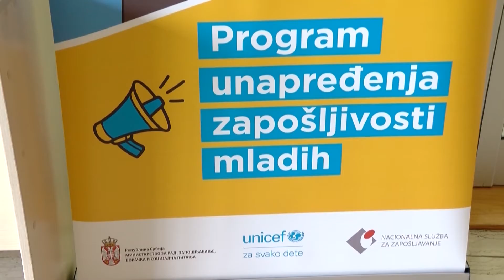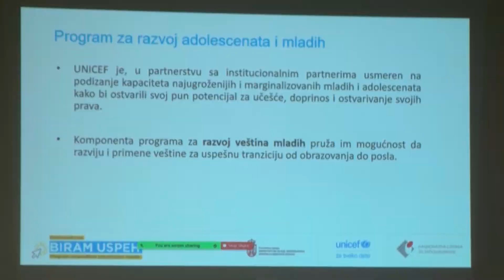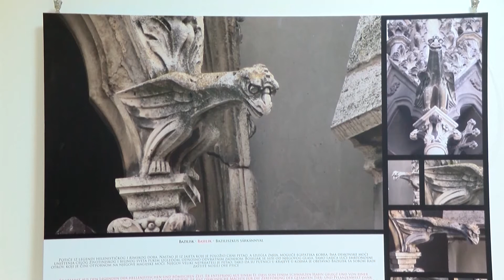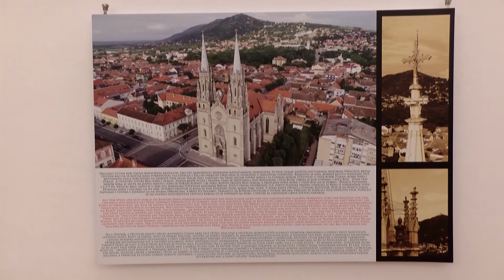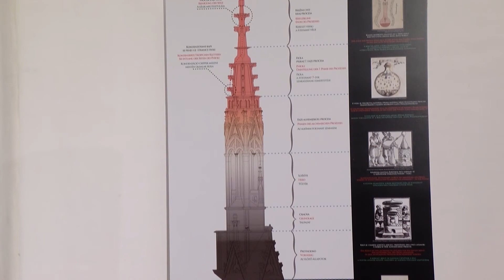DNEVNIK za 16 mart ispravan